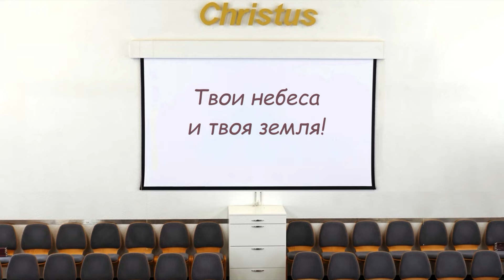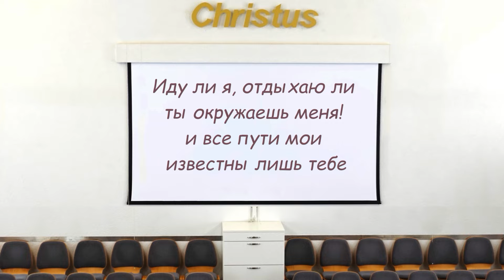Твои небеса и Твоя земля || Live august 2024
🆕️Mai Nou! Уроки Музыки Online, везде и всегда =Русский = Румынский
Вокал/Canto🗣--Pian🎹--Acordeon🪗  Teorie-solfegii🎼🎶